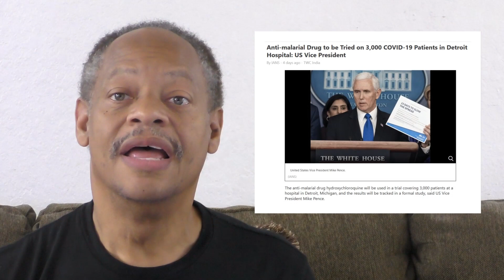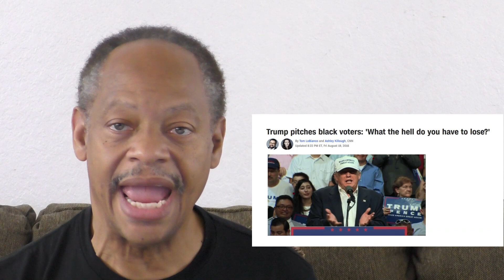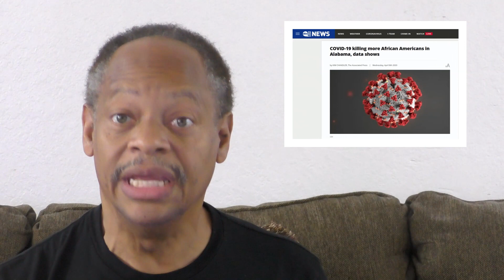Covid 19 II, The Set Up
Talks about the beginning of the second act of the Tuskegee Experiment using the drugs Hydroxychloroquine and Chloroquine.